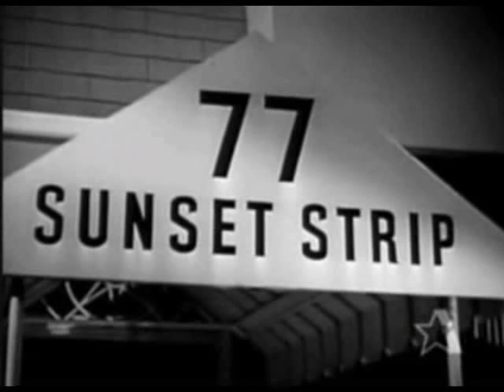MODERN-ERA TV COP SHOWS 1957-62 - 1st Wave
Prior to 1957, cop, private eye and federal agent shows on the networks were generally dull efforts often constrained by low budgets, with some even airing as weekly staged live dramas.  In 1957, Hollywood's virtual takeover from New York as the main source of program production of prime-time for the networks saw a notable upgrade in the production values of the crime genre fare.  Nearly 30 such shows made their debuts between the summer of 1957 and the fall of 1961, with the theme intros to 25 of them included in this video plus a handful of alternate intros to some of the original openings, appearing in more or less chronological order.  Still missing or unavailable are a pair of live 1958 series, The Investigator and The Further Adventures of Ellery Queen (videotaped, under its shorter title Ellery Queen, in the latter half of its one and only season), and a pair of filmed 1959 shows, 21 Beacon Street and Brenner.  The 1962-63 season saw no new crime series added to any of the networks' line-ups, thus ending TV's first wave of modern-era law enforcement shows.  Not included in this video are shows about crime reporters, investigating lawyers, freelance adventurer type shows, spy series or British police shows, just American cops, private eyes and federal agents on home turf.